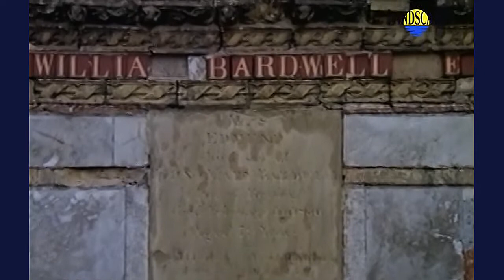Art of Landscape - 04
This is an Unnoficial Fan Site. This is a dedicated site to Team of The Landscape Channel, LandscapeHD and chairman of The Landscape Channel, Nick Austin.

Special THANKS for the Landscape Heritage videos to daro2096!